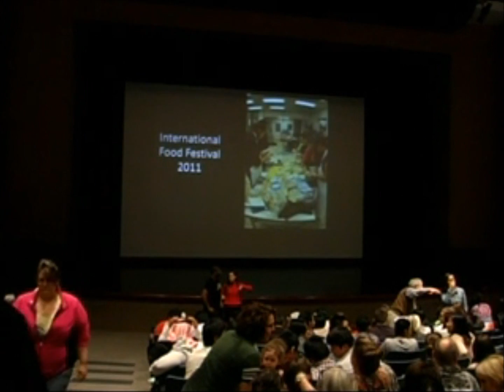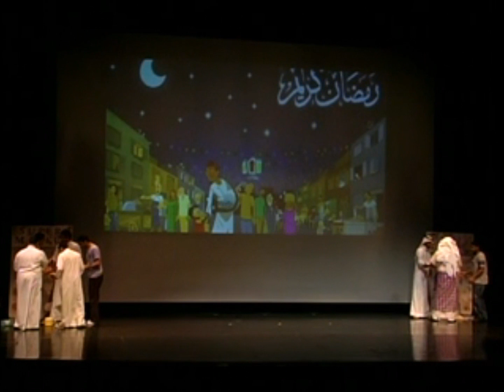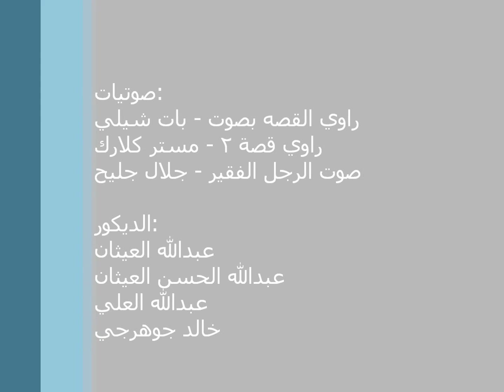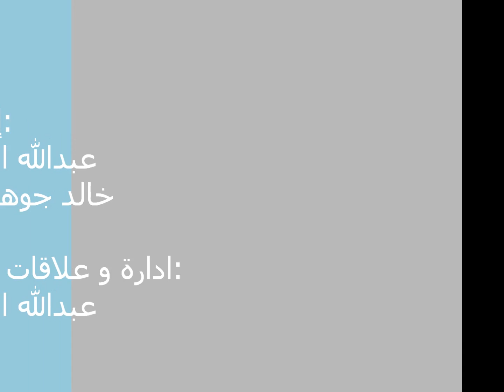Ramadan Play in SVSU Intercultre Night 2012 - مسرحية رمضان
The Saudi Club participation in the intercultural night event taken place in Saginaw Valley State University, Michigan. the students offerث a play about Ramadan Month, the holly month for Muslims, showing the importance and the deep meanings of Ramadan.

مشاركة النادي االسعودي بحفل الثقافات الدولي في جامعة ساجينو, ميشيجن. قدم الطلاب مسرحية بإسم رمضان , الشهر الكريم على قلوب المسلمين لإيضاح أهمية الشهر الفضيل وأبعاده الإجتماعيه العميقه.

الممثلين:
الرجل الغني - أيمن مرهون
الرجل الفقير - خالد جوهرجي
إبن الرجل الغني - عبدالله العلي
بائع المخبز - مجتبى المشيقري
بائع السوبرماركت - خالد الدغيثر
كومبرس١ - علي النفسان
كومبرس ٢ - أحمد الفريد
كومبرس ٣ - محمد الفريد
كومبرس ٤ - مسلم المسلم
كومبرس ٥ - سجاد شريوي

الصوتيات:
راوي القصه بصوت - بات شيلي
راوي قصة ٢ - مستر كلارك
صوت الرجل الفقير - جلال جليح

الديكور:
عبدالله العيثان
عبدالله الحسن العيثان
عبدالله العلي
خالد جوهرجي

أخراج الصوت والجرافيكس:
خالد جوهرجي

ترجمة النص بالعربية:
نسرين مشرف

فكرة و تأليف:
خالد جوهرجي
عبدالله العلي
خالد الدغيثر

كتابة:
خالد جوهرجي

إخراج:
عبدالله العلي
خالد جوهرجي

ادارة و علاقات عامه:
عبدالله العلي